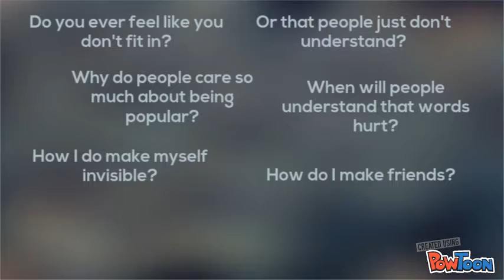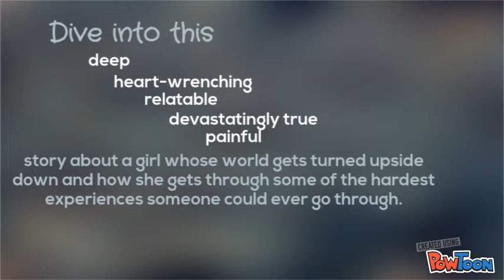Speak Laurie Halse Anderson Claire McCarthy